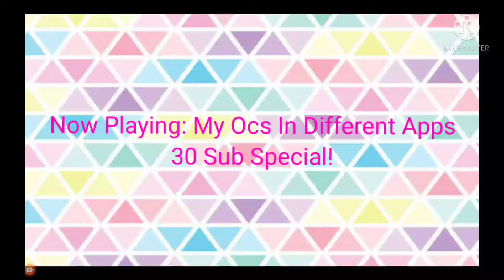My Ocs In Different Apps! ♡ 30 Sub Special ♡ Meme